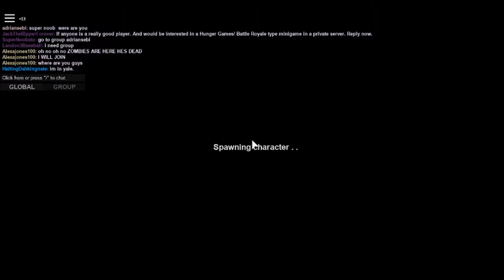roblox apocalypse rising